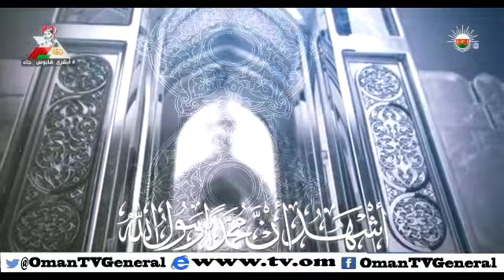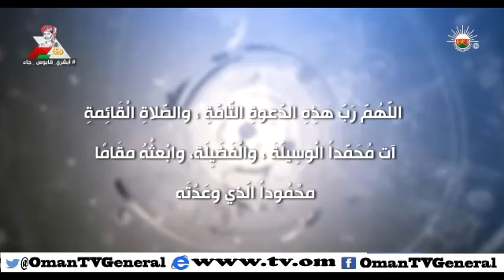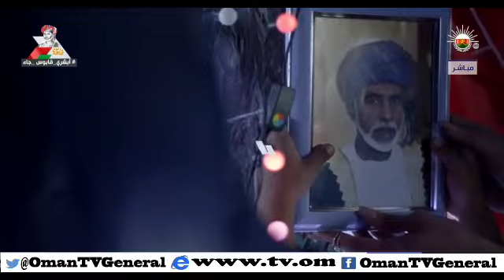الفترة المفتوحة " أبشري_قابوس_جاء " الخميس "11:45 حتى 14:00" ٢٦ مارس ٢٠١٥